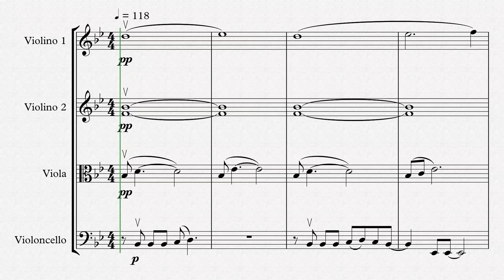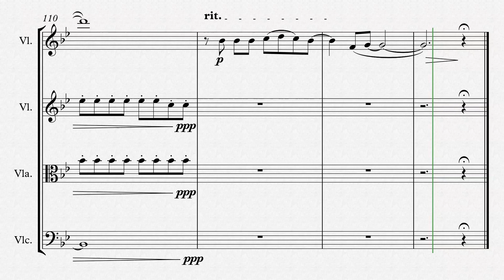The Greatest Showman - Rewrite The Stars for string quartet (SHEET MUSIC)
Hope you like my version for string quartet of "Rewrite The Stars"